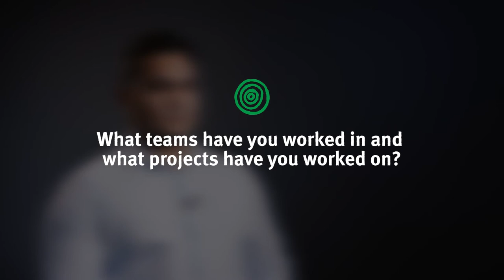Mitchell Michael Peninsula Developmental Road (PDR) Scholarship recipient and TMR employee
Mitchell Michael PDR Scholarship recipient and TMR employee (2021).